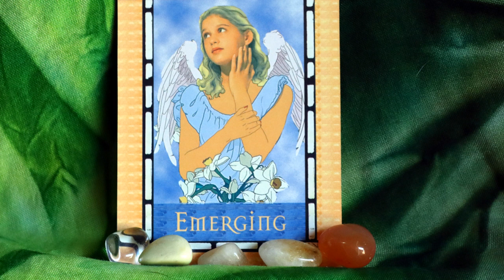RISING TOGETHER Divine Feminine & Masculine Waning Gibbous Angelic Light Language Love Messages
All the waning phases of the moon ask for release where the spiral turns inwards and some parts of it is an ideal time to do rituals or evocations or prayers for protection and divination. We connect deeper with our inner intuition, our psychic abilities.
The Waning Gibbous is not just release though, it is the phase where we share what we have learned and received in the previous cycle. It is, especially paired with the eclipse portals we went through an emergence of a kind. We are not the same people we were before the portals. Now we are beginning to Shine in a new and deeper way, we are emerging while simultaneously integrating and grounding the energies and insights that we have received. We are taking responsibility.
Yes, the Divine Feminine is Rising, but in her Return, in her Rising the Divine Masculine Rises and Meets her too. She heals the wounds of power over templates and of banishment and neglect, he heals the wounds of abandonment and dissociation, fragmentation and memory loss. We are healing both polarities within and we emerge in a new fusion of wholeness. We are Shekinah. Thank you.

Extensive Light Language & Reiki Healings:
Reiki & Light Language Energy Healing: Twin Flame Attraction/ Manifestation/ Reunion: